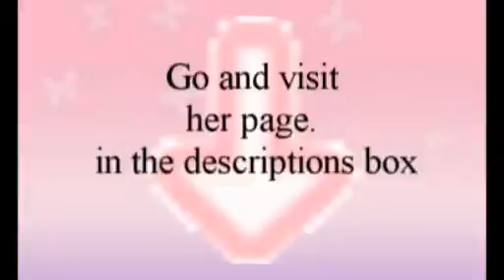I have an intro for my videos....^_^.